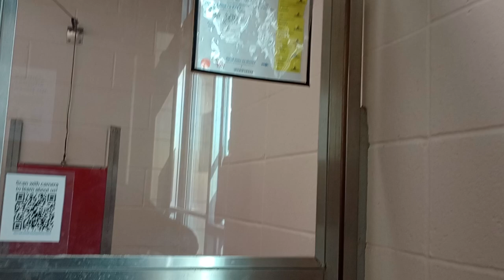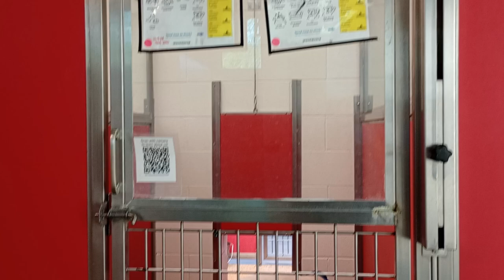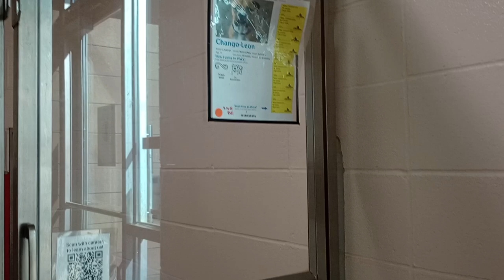Chango-Leon 7y A763181 kennel 70 pod 3 PACC shelter goes bad @12 when I invade his personal space988